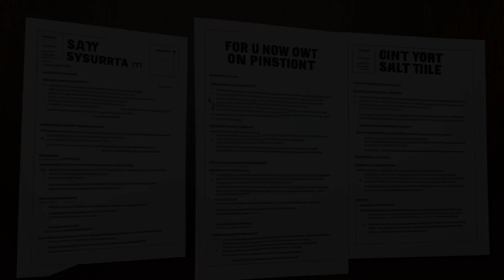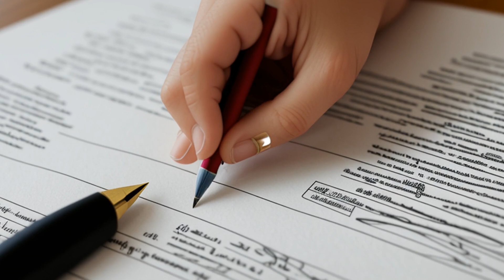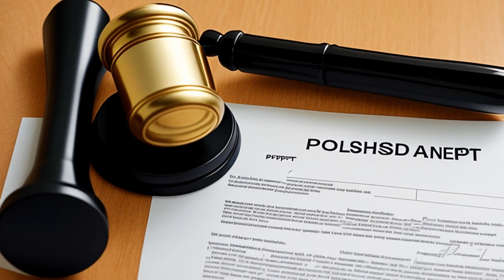Ramsey v. Arizona Title Insurance & Trust Co. (1969) Overview | LSData Case Brief Video Summary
The case involves a dispute over the description of a real property in Maricopa County, Arizona. The property is described differently in a deed and escrow instructions. The sale of a part of the property was negotiated, and the question at issue is whether both descriptions refer to the same property. The relevant facts are that the property is in Section 32, township 1 north range 3 east, with specific measurements and directions given in the descriptions.

Ramsey v. Arizona Title Insurance & Trust Co. (1969)
Arizona Court of Appeals
10 Ariz. App. 538, 460 P.2d 644